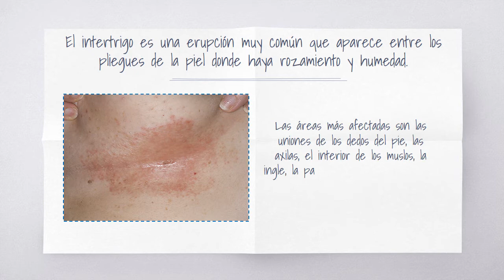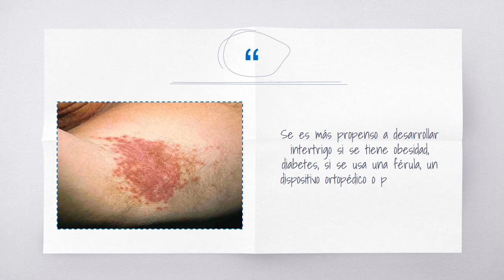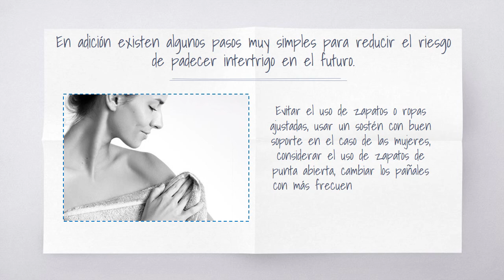Todo lo que debes conocer sobre el intertrigo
Intertrigo es el nombre que se le da a una erupción que aparece entre los pliegues de la piel. Es una erupción muy común que puede surgir a lo largo de la vida. El intertrigo suele aparecer en cualquier pliegue de la piel donde haya rozamiento y humedad. En los bebés, a menudo se manifiesta como la dermatitis del pañal.